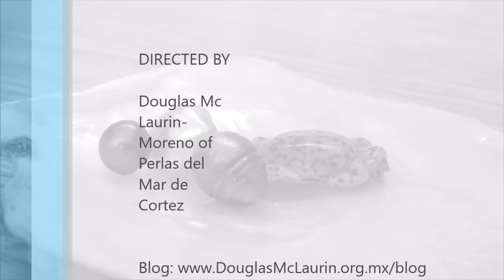Leopard Pea Crabs - Cangrejos Chícharo Leopardo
Today we harvested an experimental group of Black lipped pearl oysters and we found 4 very special "Leopard Pea Crabs" (species unknown to us): 3 males and one female.

El día de hoy encontramos 4 especímenes de unos cangrejos "ChícharoLeopardo" dentro de unas ostras de cultivo experimental. Esta especie no ha sido descrita anteriormente en literatura por lo que creemos que es una especie no descrita.